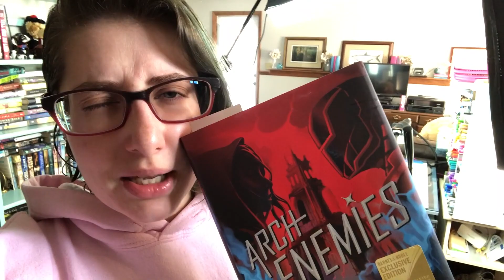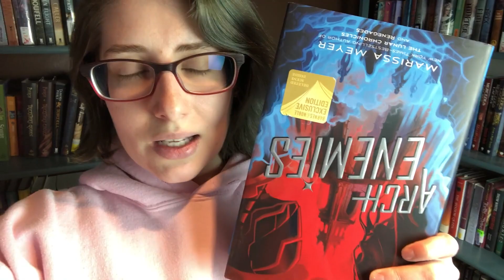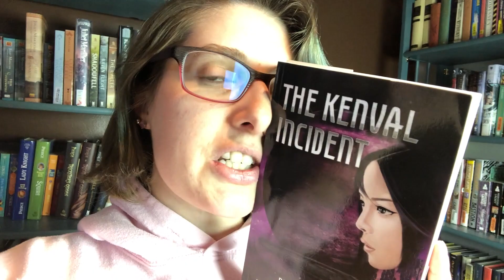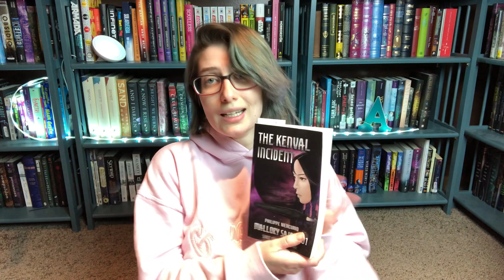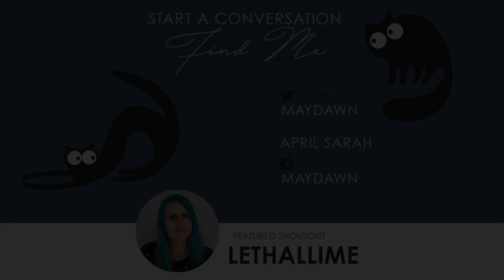Read-O-Rama Read-A-Thon (Round 12) | Day Two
Geomorphia by Kerby Rosanes

Round 12 is HERE!

*Open until March 15th, 2019
1. International
3. Follow Read-O-Rama on Twitter
4. 13 years of age or older OR have parental permission

~*~ Challenges ~*~
- book from tbr with R A M A in title/author
- read a host book pick
- blind grab from your tbr
- most anticipated from tbr
- shortest book on your tbr
- a book you wanted the read last year

~*~ Music ~*~
TITLE: Dreams

Send Stuff?

Stalk Me?